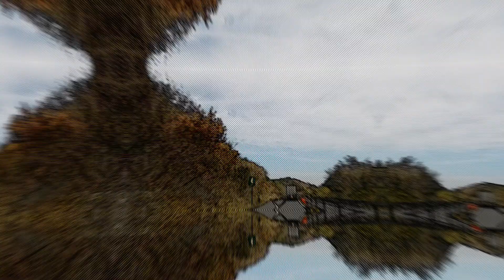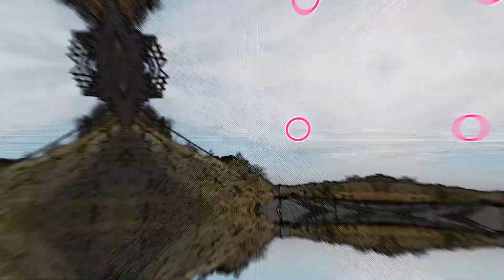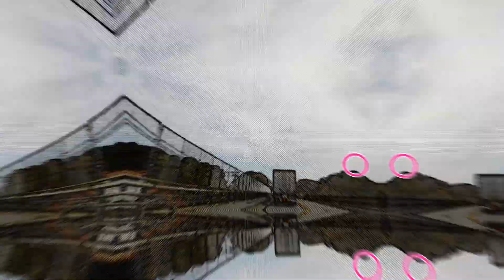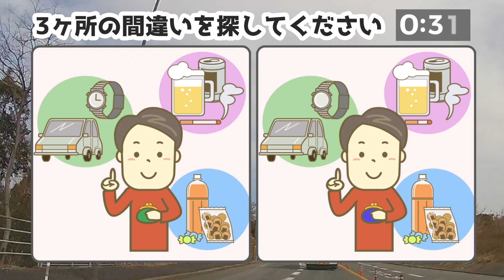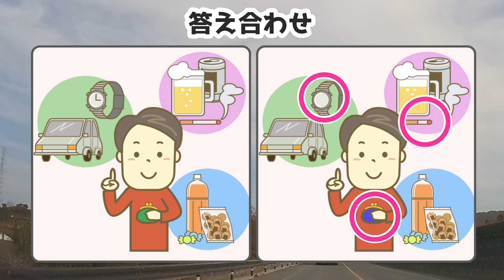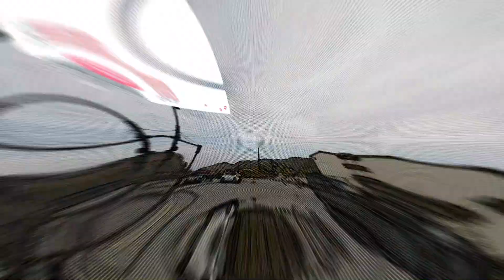🏆簡単な3ヶ所間違い探し🏆左右の絵から異なるところを探して認知症予防しよう！楽しい脳トレ全6問vol487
イラストが左右に並んでいますが、3つ違うところがあります。
高齢者、特に車を運転するドライバーに最適な認知症予防になる楽しい脳トレクイズ「まちがい探し」です。
どこが違うのか制限時間の80秒以内に探してください。

0:00 オープニング
0:16 1問目：モテる男性
2:01 2問目：入学準備
3:50 3問目：お金の使い道
5:37 4問目：パン屋さん
7:23 5問目：学校の友だち
9:04 6問目：幼稚園の制作活動
10:45 おまけ問題